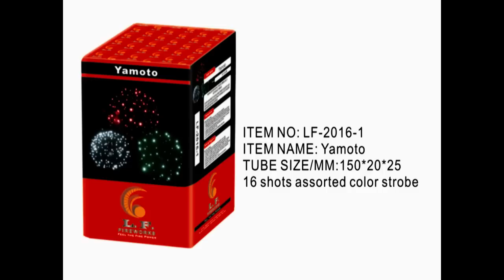LF Yamoto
LF 2016-1
Assorted color Strobe